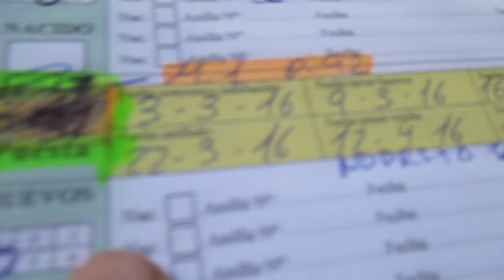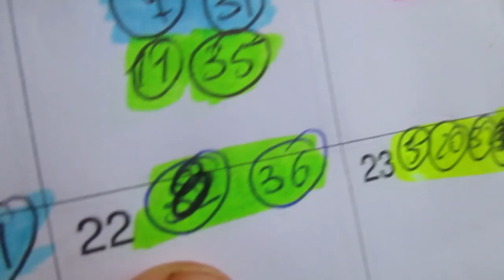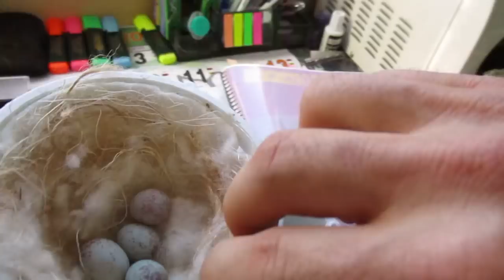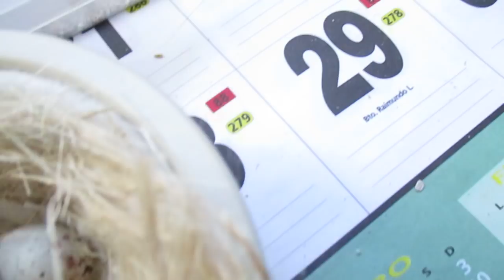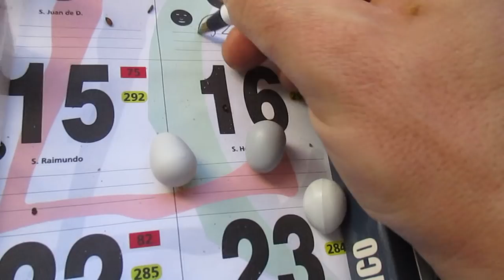COMIENZO DE INCUBACIÓN, CON NODRIZAS (HD)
Os muestro en este video como se poner y se sustituye los huevos, como pongo la información de mi aviario y la utilizacion de las nodrizas espero que os sirva y buena cria, XD